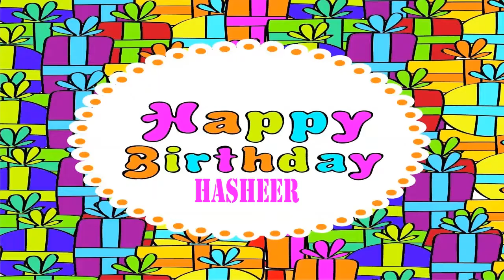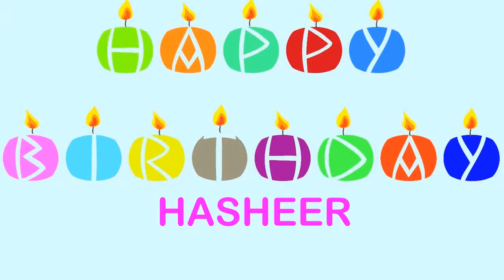Hasheer Wishes & Mensajes - Happy Birthday